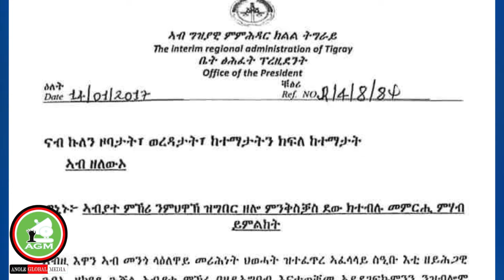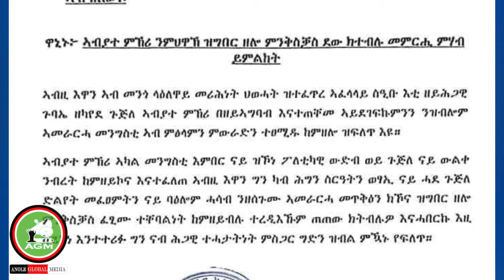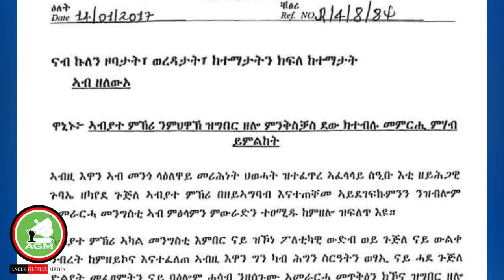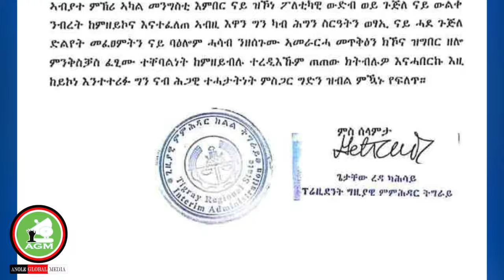Namoonni 28 bakka tokkotti dhuman//Hezbollan Israeli haleele//Akeekkachisa Geetachoo/9/25/2024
Hordoftoota AGM kabajamoo, dubbiin enyummaa fi adaa ofii beekuu dubbii akka salphaatti laalamu miti.